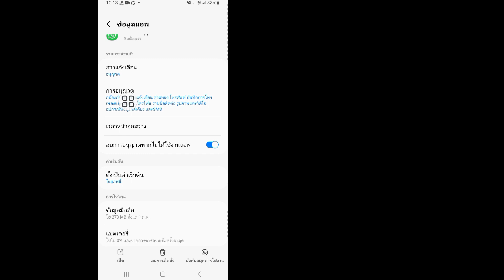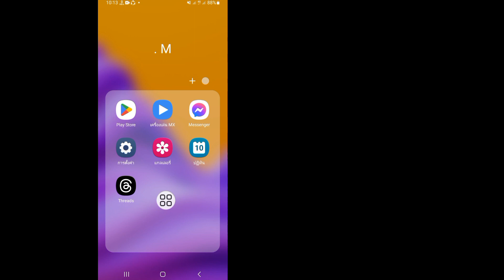วิธีแก้ไข WhatsApp เราไม่สามารถส่ง SMS ไปยังหมายเลขของคุณได้ | วิธีแก้ไขปัญหา WhatsApp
วอทส์แอพพ์

 ปัญหา